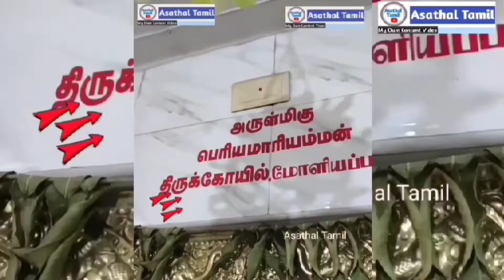👪🔥ஸ்ரீ பெரிய மாரியம்மன் பண்டிகை முன்னிட்டு,"காலையில் பூவோடு எடுக்கும் காட்சிகள் மாரியம்மன்"/Part=13.